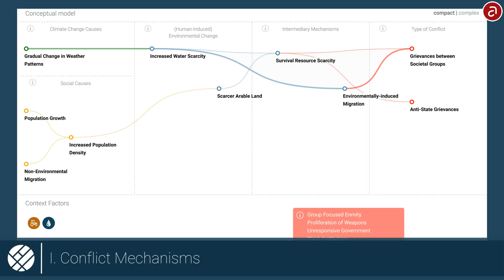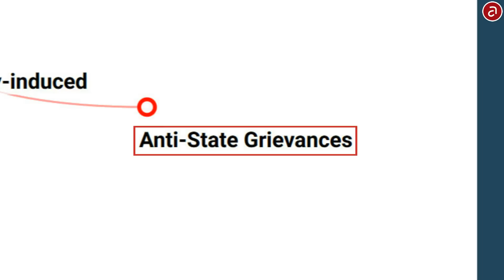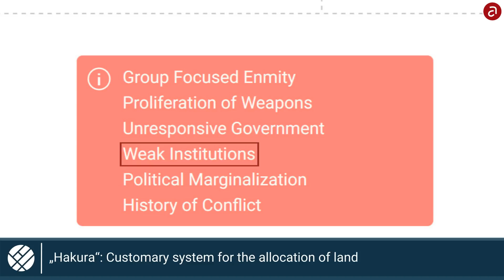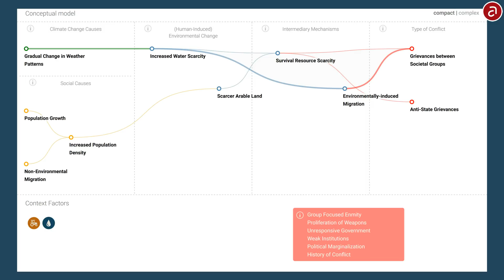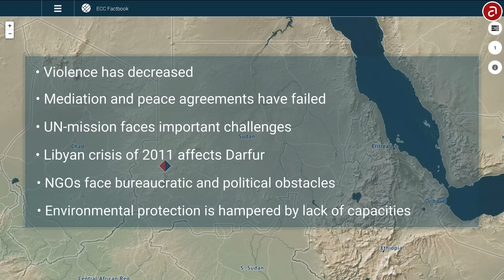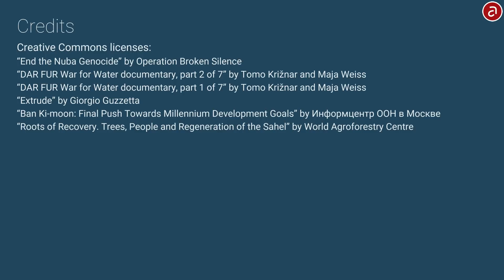Drought, Migration and Civil War in Darfur (ECC Factbook Conflict Analysis)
The civil war in Darfur is an often cited yet also very controversial example of a 'climate conflict’. We examine this debate and the case by introducing the ECC Factbook -- a visual and interactive tool informing policy makers and the general public about conflicts with an environmental dimension.

Livestock raiding and low intensity communal clashes over access to land and water have a long tradition among pastoralist and farming communities in Sudan’s western Darfur region. However, recurring droughts, famine and the outbreak of civil war in Darfur have propelled these conflicts to unprecedented levels of violence.

For more detailed analyses on the conflict in Darfur

If you would like to reseach other cases, you can do so

adelphi is a leading think tank for policy analysis and strategy consulting. We offer creative solutions and services on global environment and development challenges for policy, business and civil society communities. Our projects contribute to sustaining natural life systems and fostering sustainable enterprises. adelphi´s clients include international organisations, governments, public institutions, corporations and associations.

We bring together scientific and technical expertise with analytical and strategic competence, practical application and constructive problem solving. Our integrated approach combines research, consulting and dialogue on six main topic areas. International and interdisciplinary project teams contribute worldwide to a common future -- working in different cultures and languages.

In the last ten years adelphi realised more than 400 projects for 100 clients, offering professional and strategic support to crucial environment and development policies and processes. Sustainability is the foundation and leitmotiv of our internal and external conduct. All our activities are climate-neutral and we apply a certified environmental management system.